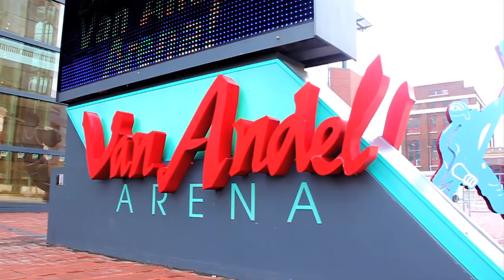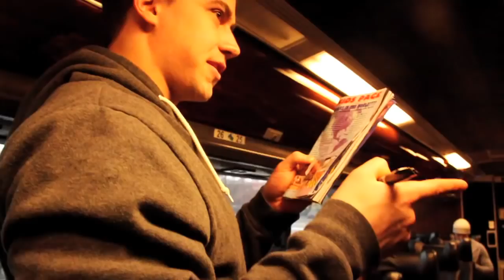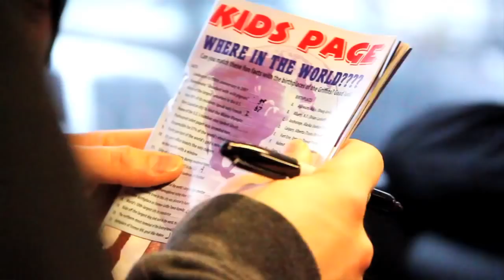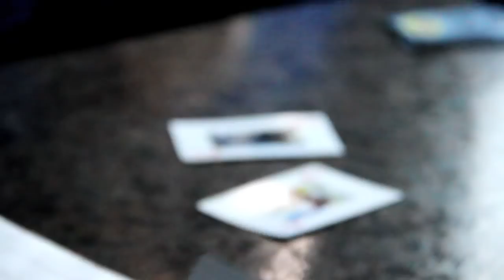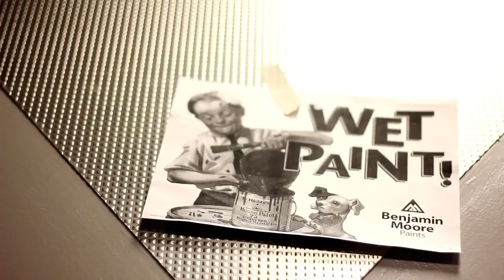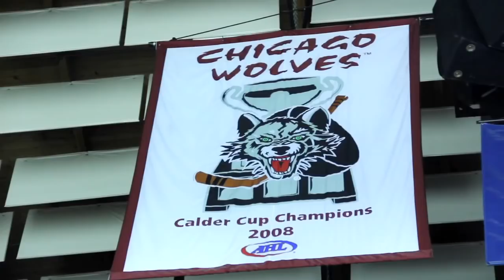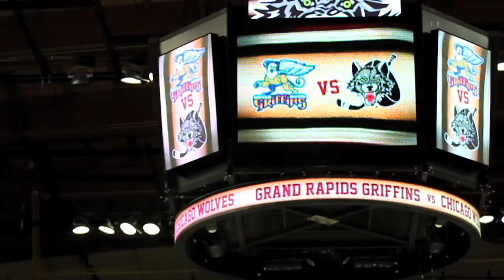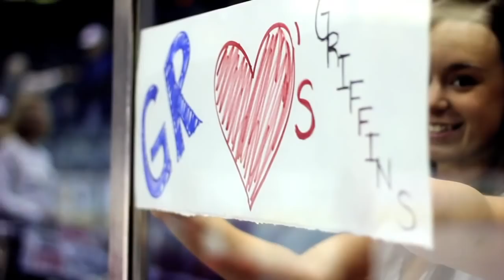All Access: Grand Rapids Griffins - Road to the NHL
Produced by Ryan Gajewski and Rich Meyers.
Narrated by Eric Zane.
Special thanks to the Chicago Wolves organization, Courtney Mahoney, Sarah Draheim, Bob Kaser and Brad Thompson.
Join The Conversation for more behind the scenes photos, videos and information

Nine Inch Nails - Hyperpower!
A.R. Rahman - Liberation In A Dream
Daft Punk - Fall
Nine Inch Nails - 36 Ghosts IV ghosts.nin.com/